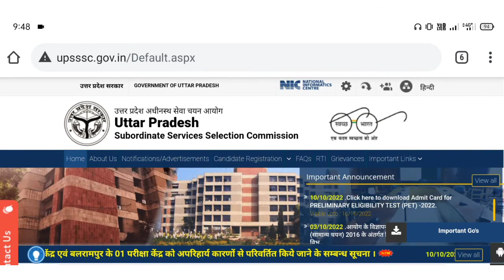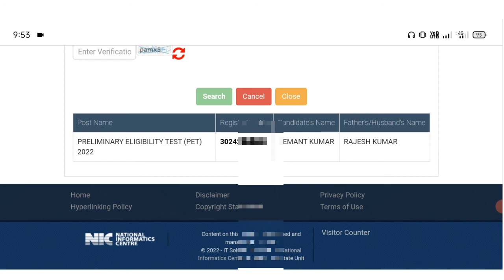pet ka registration number kaise pata kare।pet ka registration number kaise nikale।pet registration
Desclaimer-
Vedio is made for educational purposes only.copyright Desclaimer under Section  107 of the Copyright Act 1976, allowance is made for "fair use" for purposes such as criticism, comment, news reporting, teaching, scholarship and research.